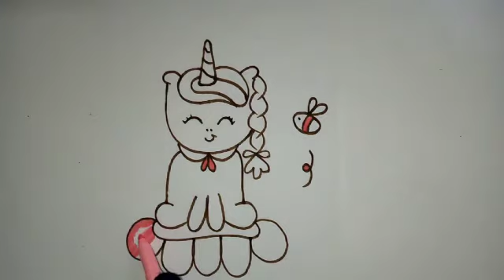How to draw baby unicorn cartoon on flower with bee| for kids| drawing best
I showed baby unicorn cartoon on flower with bee, step by step for kids.